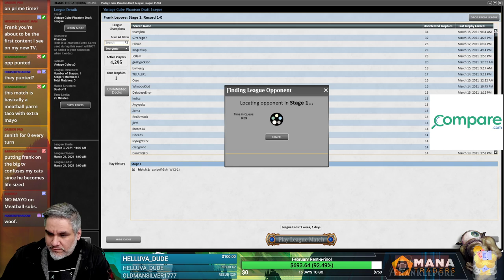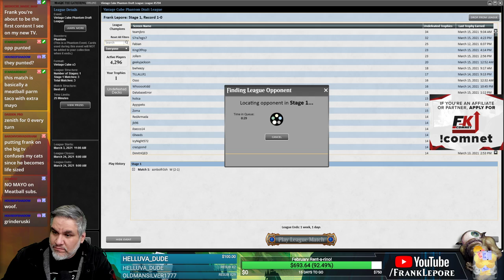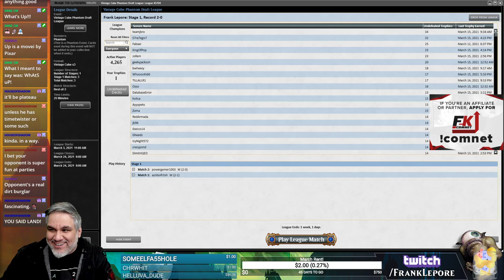Vintage Cube Draft #12 - 3/16/21 | Magic Online